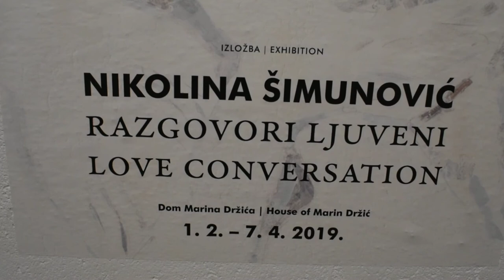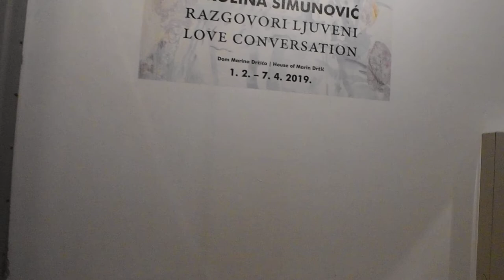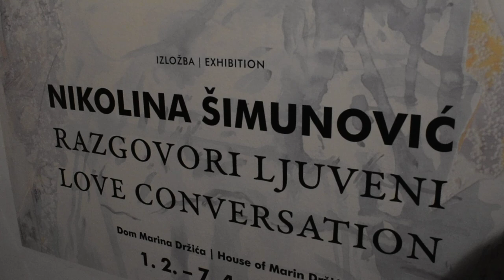Marin Držić- Exhibition - Nikolina Šimunović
Art Music  Love @lukšaobradović@production